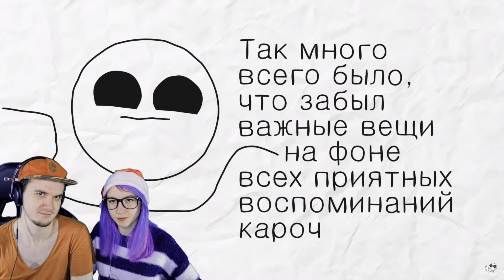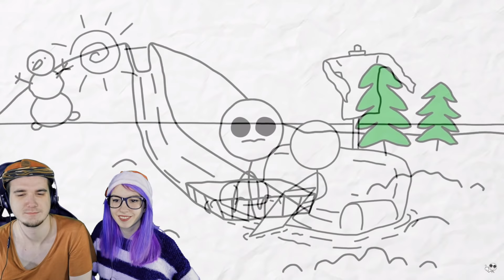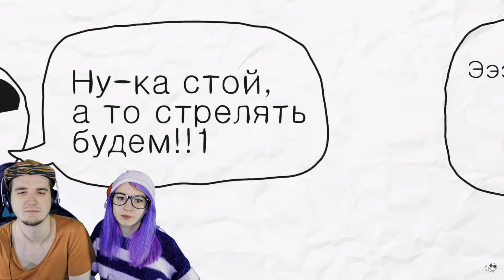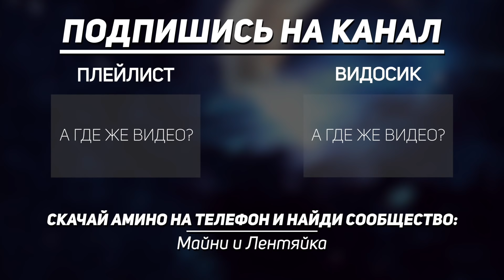Новогодний спешл - [Бумага] (Мартеллиада) | Реакция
☆НАШЕ АМИНО☆

Новогодний спешл - [Бумага] (Мартеллиада)